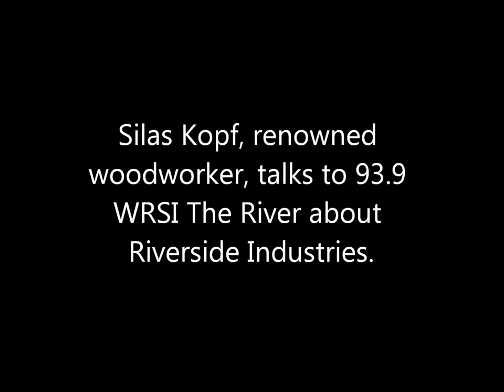Interview with Silas Kopf on Why Riverside Matters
Silas Kopf, renowned woodworker, talks to 93.9 The River about Riverside Industries. Riverside Industries supports individuals with developmental disabilities to live rich and full lives. Please consider donating to Riverside for Valley Gives Day